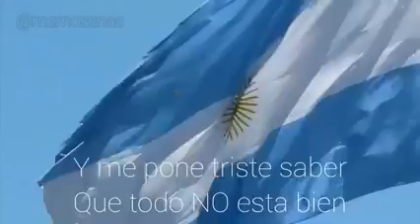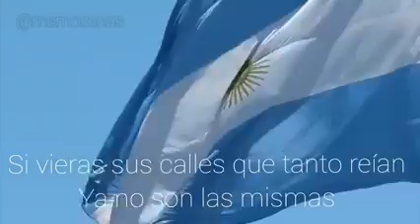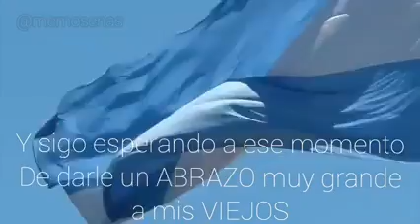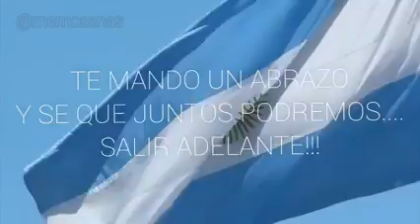Si vieras que triste, que está mi Argentina